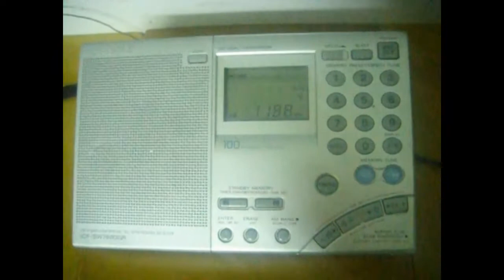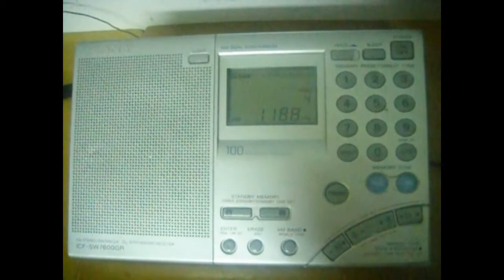Radio Free Asia (HLKX) 1188 kHz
Program in Korean (full ID)
TX: 100/50 kW Incheon, South Korea
QTH: Northwestern Siberia of Russia
2020/08/26